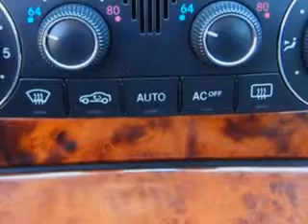2005 Mercedes-Benz CLK-Class Fantasy Auto Sales Inc Phoenix, AZ 85020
Mercedes-Benz CLK-Class Imagine driving this  Brilliant Silver Metallic   Mercedes-Benz Clk-Class 2 Dr Coupe, equipped with a 6 Cylinder engine and an automatic transmission with 86,028 miles. Enjoy an impressive 26 miles to the gallon on this great car with features like Power Steering, Power Windows, Power Driver Seat, Power Door Locks, AM/FM Radio, CD Player, Leather Upholstery, Power Moon Roof, Power Passenger Seat, Turn Signal Mirrors, on steering wheel audio and cruise controls, and much more. Enjoy the drive and have peace of mind in this  Mercedes-Benz Clk-Class. See us at Fantasy Auto Sales Inc today!
MILES: 86,028
VIN:WDBTJ65J95F130828

9102 N. 7th Street